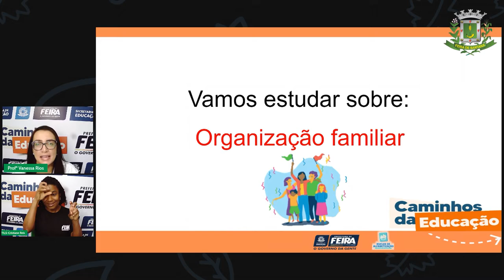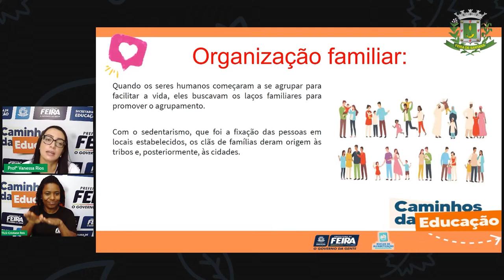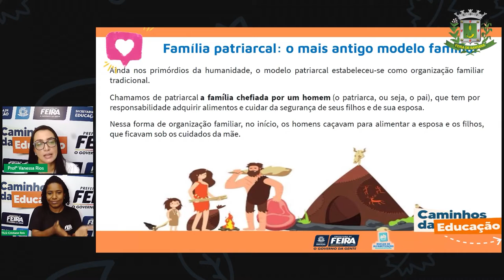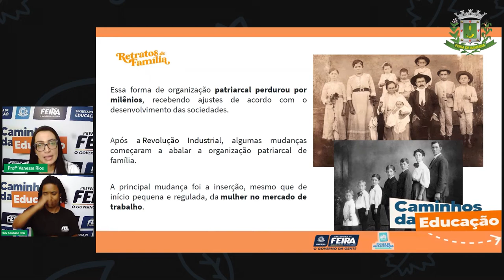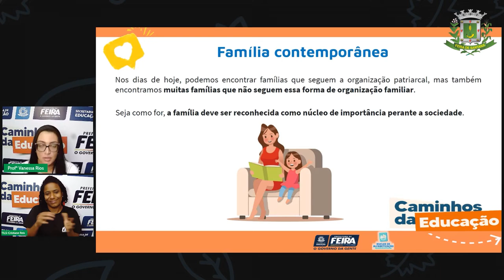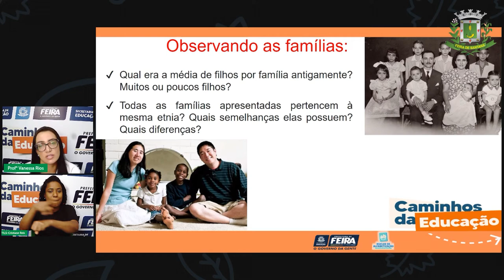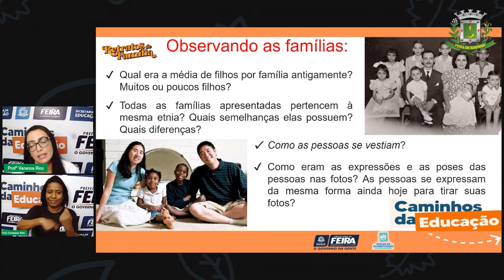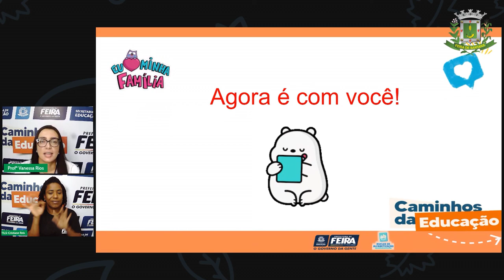Aula 86 5ºANO Profª Vanessa Rios Ciências Humanas Organização familiar